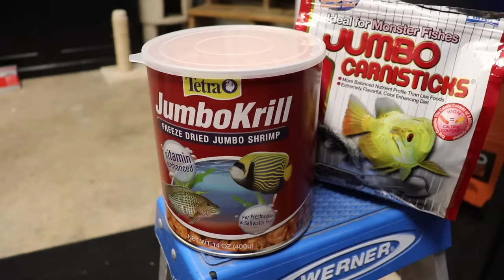WATCH THIS Before Buying An AROWANA! 10 Things You Should Know About Silver Arowanas, Monster Fish!